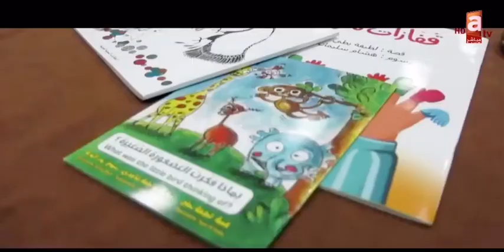طارق البكري ادب الطفل قناة ATV الكويتية